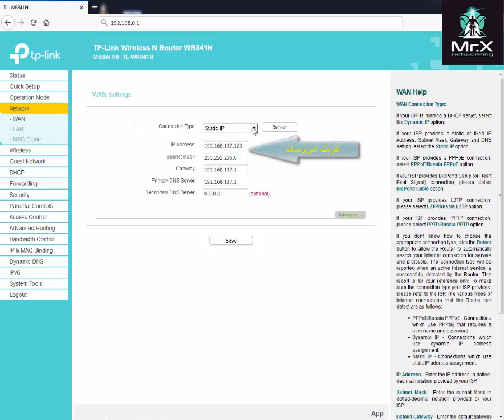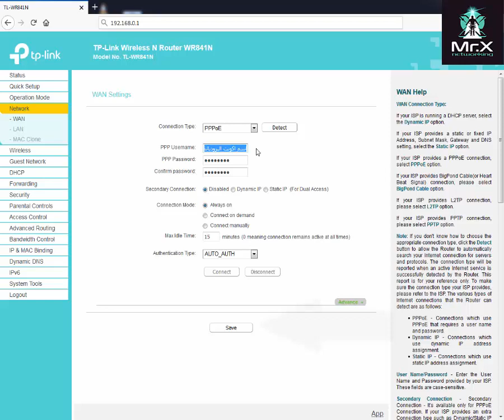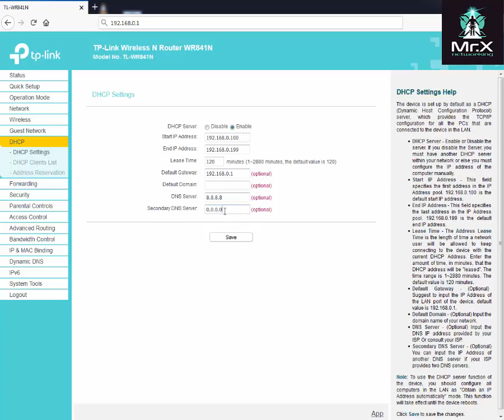طريقة برمجة البرودباند على روترTP Link Wireless N Router WR841N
فيسبوك
واتساب
شرح المايكروتك
برمجة السيرفر
شبكات
iptv
برودباند
tplinklogin
tplinkmodem
tplink lebanon
tplinkem.net
tplink 840
tp link يفصل
tp link يمن نت
tp link يقطع
tplink i cloud
tplink i wifi
اعدادات tp link يمن نت
tp link لا يتصل بالنت
مقوي tp-link يفصل
مشكلة tp-link يفصل
راوتر tp link يفصل
i tplinkrepeater.net
tp link ui
tplinkwif i.net
i tplinklogin.net
y tp link
tp link y chromecast
tp link y ubiquiti
tp link وكيل
tp-link ويكيبيديا
tp-link واي فاي
tp-link وايرلس
tp link وای فای
tp link ورود به
tp-link وصل
tp link هكر
tp link هواوي
tplink هاب
تبلينك هواوي
رقم هاتف tp link
مودم همراه tp link
tp link h
مودم های tplink
راوتر tp link هواوي
مودم tp link همراه
hp //tplinkwifi.net
h //tplinkwifi.net
hh //tplinkmodem.net
tplinkrepeater.net login
tp link نانو
tp link نسيت باسورد
tp link نون
tplink نمایندگی
نصب مودم tp link
tp link نصب
tp-link نصب مودم
tp link ناشر
tp link نمایندگی تهران
tp-link نمایندگی ایران
tplinklogin.n
tplinkwifi.n et
tplinkrepeater.n
tp link modem.n
tp link مقوي
tp link مقوي اشارة
tp link موقع
tp link مودم
tp link ماهو
tp link موزع
tp link مصر
tp link مميزات
tp link معرفة كلمة السر
tp link مشكلة
tp link m
tplink m 7350
tp link m7200
tp link m7300
tp link m7650
tplink m 5350
tp link modem
tp-link لتقوية اشارة
tp link للبيع
طريقة شبك tp-link
طريقة برمجة tp-link
tp link ضبط
tp-link ضبط اعدادات
tp-link ضبط اعدادات الراوتر
ضبط tp link
كيفية ضبط tp link
ضبط راوتر tp link على tedata
ضبط مودم tp link
ضبط مودم tp-link في اليمن
ضبط مقوي tp-link
tp-link صفحة اعدادات
tp link صفحة
tp-link صيانة
صفحة tp link
صيانة tp link
مركز صيانة tp link
صفحة راوتر tp link
فروع صيانة tp link
صيانة راوتر tp link
صفحة الراوتر tp link
tp link شرح
tp link شركة
tp link شرح اعدادات
tp-link شرح مقوي
tp-link شرح تغير الباسورد
tp-link شرح بالصور
tp-link شرح بالعربي
tp-link شرح pdf
راوتر tp link زين
زيادة سرعة tp link
tp link زنجان
tp link z konfiguracja
tp link z lte
tp link z vpn
tp link z usb
tp link راوتر
tp link رابط
tp link ربط
راوتر tp link
تبلينك راوتر
رقم tp link
tp link r
تحديث راوتر tp link
ر tp-link
tp link re
tp link re200
tp link r860
tp link دخول
tp link دیجیکالا
دانگل tp link
tp-link دانلود درایور
tp link اخفاء الشبكة
tplinkwifi net
tplink cloud00
tp-link 0919
tp link 0
tp link 001
tp link 02
tp link 03
192.168.l.0 tp link
192.168.l.0 tp link admin
198.168.l.0 tp link
196.168.l.0 tp link
168.192.l.0 tp link
download rom-0 tp link
192.168.l.0 tp link password
rom-0 tp link
tp link 192.168
tp link 192.168 admin change password
tp link 1750
tp link 1588
tp link 1350
tp link 1200
tp link 150mbps wireless n adsl2+ modem router
tp link 1200ac
tp link 150
tp link 1350 router
1 tp link login
1. tp-link archer c5400 v2
tp link 1
1. tp-link n450 (tl-wr940n) ac1200
192.168.o.1 tplinklogin.net
tp link 1 antena
tplink 1 râu
tp link 1gb
tp link 1 km
tp link 1 port
tp link 2600
tp link 2600 extender
tp link 2019
tp link 2.4ghz
tp link 200mbps
tp link 2020
tp link 200
tp link 2041n
tp link 2016 default password
tp link 24 port switch
2 tp link extender
2 tp link routers
2 tp-link vr2600
2.tp-link tl-wa801nd
2 tp-link powerline adapters
2. tp-link re350 ac1200 wi-fi range extender
2 tp-link hs105 kasa smart plug mini
2 tp-link hs103p2 kasa smart wi-fi plug lites
2.tp-link n150 usb wifi adapter with softap mode
2. tp-link av2000 powerline
tplink 3020
tplink 300mbps av600 wi-fi powerline extender starter kit tl-wpa4220kit
tp link 300mbps
tp link 300
tp link 300mbps wireless n access point شرح
tp link 3420
tp link 300mbps wireless n adsl2+ modem router شرح
tp link 300mbps wireless n adsl2+ modem router firmware update
tp link 3220
tp link 300mbps wireless n adsl2+ modem router bandwidth control
3 tp link
3 tp link pldt
3 tp link wifi points
3. tp-link re350 ac1200 wi-fi range extender
3 tp-link archer c9 ac1900
3. tp-link tl-wa850re
3. tp-link archer c9
tp link 3
tp link 3 antenna
tp link 3 antenna router
tp link 4g
tp link 450
tplink 450mbps wireless n router tl-wr940n
tp link 4g lte
tp link 450mbps wireless n access point
tp link 4g mobile wifi
tp link 450mbps
tp link 4g lte router
tp link 450mbps router
4. tp-link re350 ac1200 wi-fi range extender
4 tp-link tc-7620
4. tp-link re650
4. tp-link wireless n300 2t2r access point
4. tp-link ac1750 wifi range extender (re450)
4 tp-link av1200 gigabit powerline adapter
tp link 4 port
tp link 4
4 port switch tp link
tp link switch 4 port poe
tplink 5ghz 300mbps 23dbi outdoor cpe610
tp link 5g
tp link 5ghz
tp link 5120
tp link 5210
tp link 5 port switch
tp link 54m wireless access point
tp link 5400
tp link 501g
tp link 510
5. tp-link archer c5400 v2
tplink 5 antenas
tp link 5 port poe
tp link 5 port gigabit
tp link 610
tp link 6400
tp link 650
tp link 610 firmware
tp link 600
tp link 6120
tp link 6020
tp link 600mbps
tp link 60
tp link 620
6. tp-link smart wifi light switch
tplink 6
r